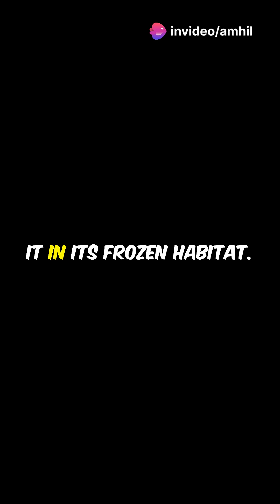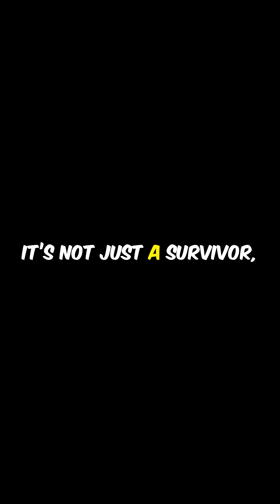Polar Bear: King of the Arctic – The Ultimate Predator of the North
🔥 The Polar Bear’s Superpower: The King of the Arctic 🐻‍❄️🌨️

Did you know that the polar bear can smell a seal from several kilometers away—even through thick layers of ice? 🐾❄️ This giant predator is perfectly designed to thrive in the harshest conditions on Earth!

🌏 What makes the polar bear a master of survival?

Incredible sense of smell: It can sniff out prey from over a kilometer away!

Adapted to the Arctic: No natural predators threaten the polar bear in its frozen home.

Discover the science behind this extraordinary predator and learn why the polar bear is the undisputed King of the North! 👑

📌 Key Highlights:
✔️ The polar bear’s unique hunting abilities
✔️ How it can smell seals through thick ice
✔️ The amazing adaptations that make it the top predator